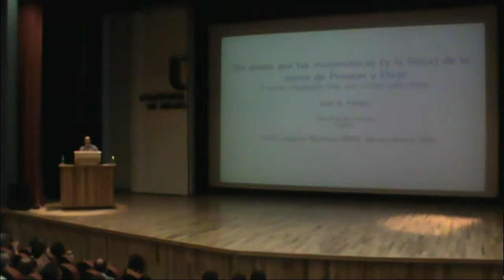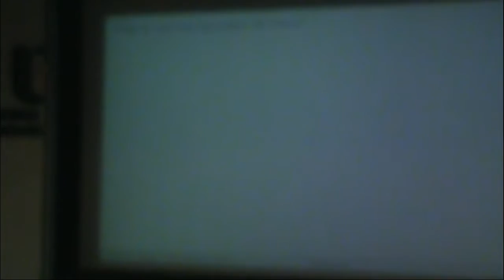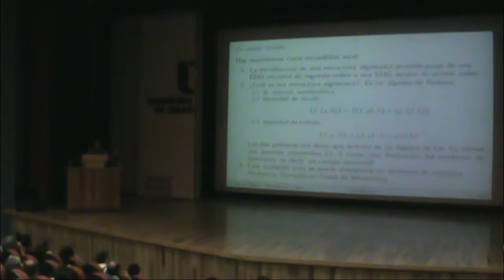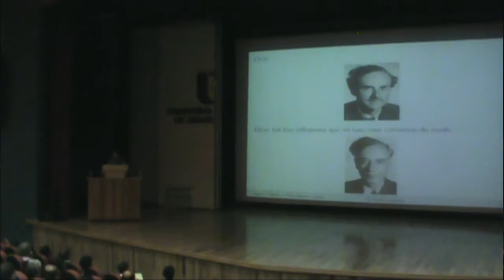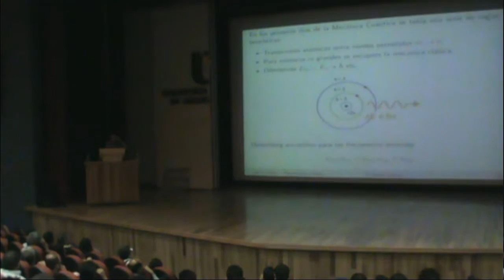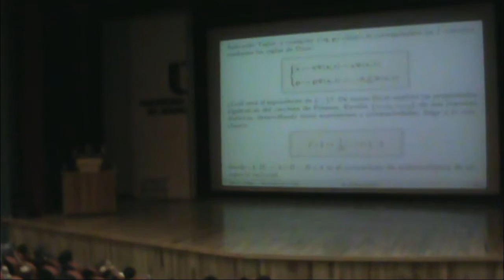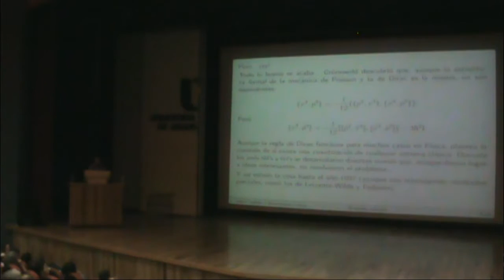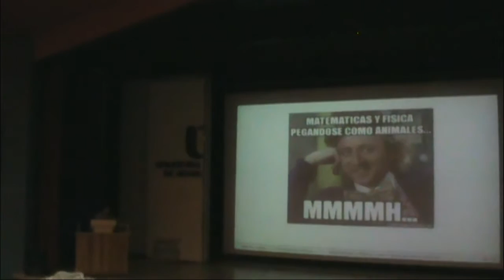José Antonio Vallejo en el Congreso Nacional SMM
Conferencia Plenaria: "Un paseo por las Matemáticas (y la Física) de la mano de Poisson y Dirac". José Antonio Vallejo (U. A. S. L. P )
XLIX Congreso Nacional de la Sociedad Matemática Mexicana
23 al 28 de Octubre, 2016.
Universidad Autónoma de Aguascalientes.